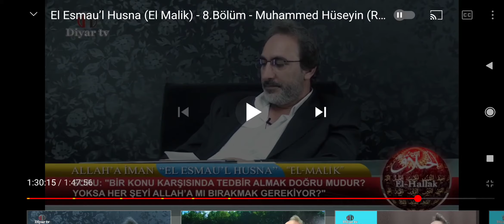Sıkıntılara boğulmamak nasıl bir bakışla mümkündür ?